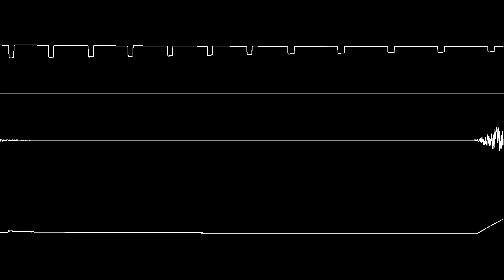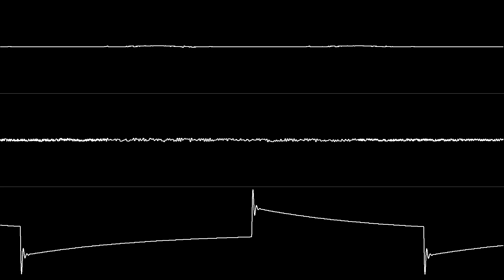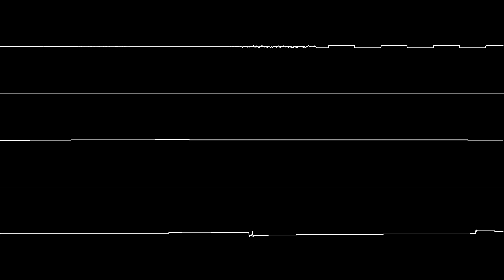TMG - "Bum Bum Tune" (C64) [Oscilloscope View]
NONE OF THE MUSIC IN THIS VIDEO IS MY OWN. Requested by VinsCool.